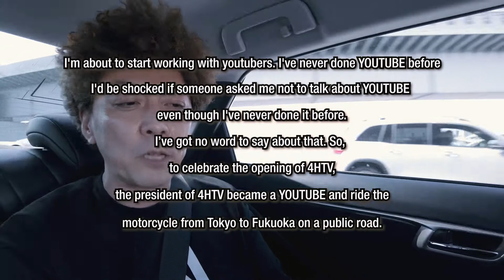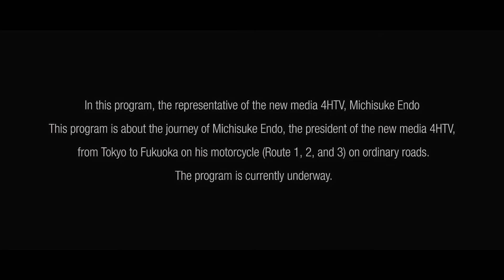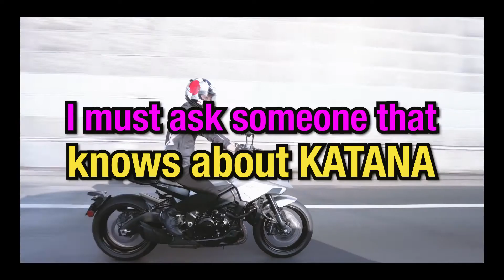The Road of Mitchy #1 Buying [Suzuki Katana] on impulse. Journey to Tokyo to Fukuoka!!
New media 4HTV representative/broadcaster Michisuke Endo travels from Tokyo to Fukuoka on public roads while modifying his motorcycle!　This is a maniacal program that is a must-see for motorcycle enthusiasts!　It's a road movie style YouTube show. What will happen?

I'm running multiple companies and riding along at legal speed, aiming for weekly updates.

We will also update the videos with English subtitles that we have produced, rather than automatically translated subtitles!

We look forward to your many comments!!!

The Road of Mitchy #5  Replacing the rear suspension is not changing anything for the 【new KATANA】

Michisuke Endo
Gachinko! (TBS) Junk SPORTS (Fuji Television Network, Inc.) Merenge no Komoro (Nippon Television Network, Inc.) 10 million yen if you win against Koki Kameda (Abema TV) Yabecchi FC - Japan Soccer Cheering Declaration (TV Asahi) Uchikuru! (Fuji Television Network, Inc.) Gobu Gobu (Mainichi Broadcasting System, Inc.) Hamachan to! (Yomiuri TV) Hama-chan ga! (Yomiuri TV) Can we charge our battery? 〜(TV Tokyo) HAMASHO (Yomiuri TV) Hamaraja (TV Tokyo) Inazuma! (TV Tokyo) Inazuma! London Hearts (TV Asahi) Platina London Boots (TV Asahi) Genso! DEBUYA (TV Tokyo) HANG OUT (TV Tokyo) FUKUOKAASAN (RKB Mainichi Broadcasting System) TEEN! TEEN! (RKB Mainichi Broadcasting System) NEW WAVE 90'S (Space Shower TV, appearance) BUM TV (Space Shower TV, appearance) ext...